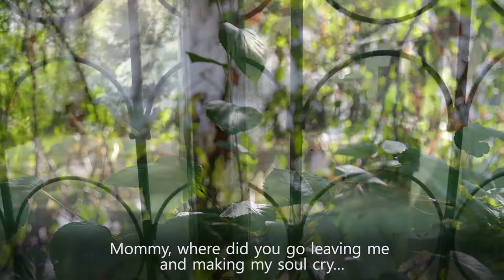Kaniyet is the only crisis center for victims of domestic violence in Jalal-Abad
The center provides shelter and support to hundreds of women every year. USAID is supporting the center under its Jigerduu Jarandar project.